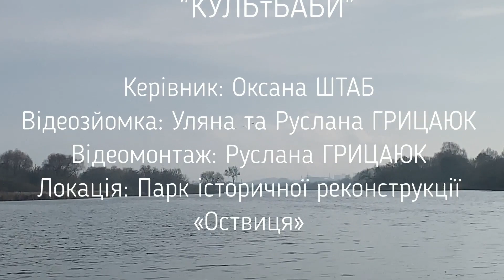Доля козака Ансамбль народної пісні « КУЛЬтБАБИ»